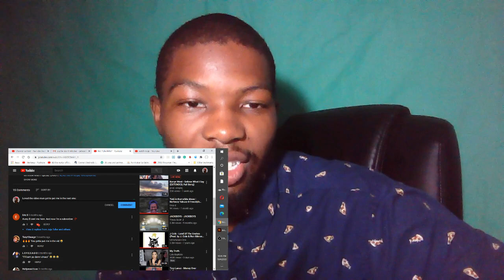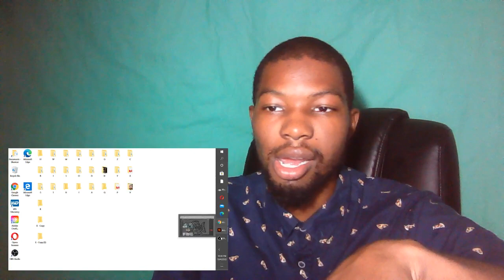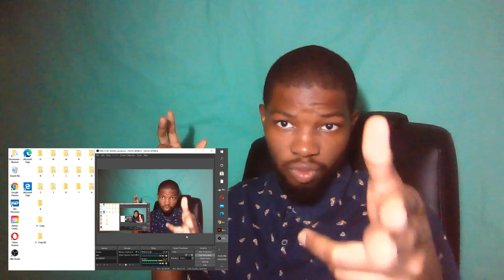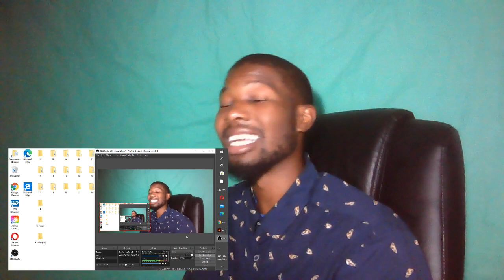Not "Like Mike" Reaction